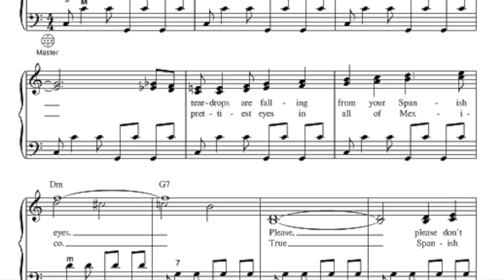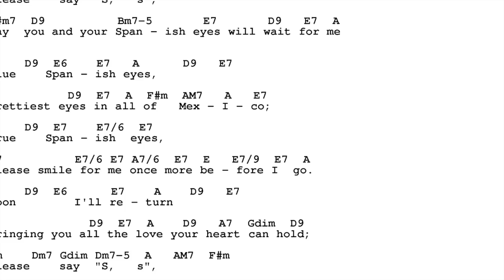ARMANDO - THE VOICE OF ROMANCE "SPANISH EYES"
Before this song became popular, it was an instrumental with a different title.  The original instrumental version was titled "Moon Over Naples".  The original melody was composed by Bert Kempfert.  In 1966 Eddie Snyder wrote the popular lyrics and the title changed to "Spanish Eyes".  Al Martino made it popular in 1966.  This is one of the most requested songs at Armando's concerts.  Out of the more than 400 songs that are part of Armando's repitrore he has included this song as a regular selection for his 8 concert sets. When Armando performs this song live, when possible he will get personable, go off stage and sing to a woman in the audience with blue eyes or a Latin woman who is not accompanied by a male companion so as not to offend anyone..  Enjoy.
Donna Lee, Publicist.